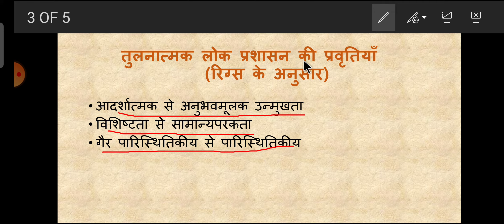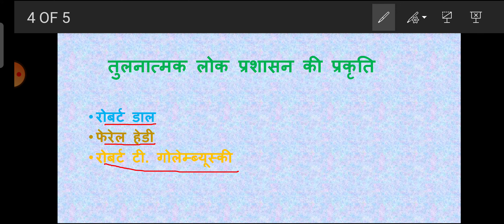तुलनात्मक लोक प्रशासन का अर्थ